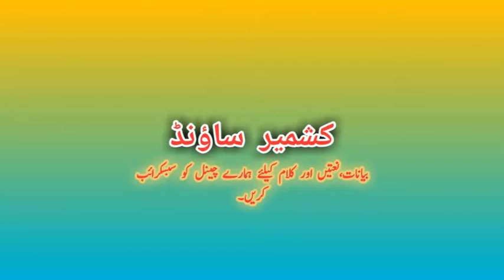Ek Main Hi Nahi Un Per Alama Shabir Usmani Kashmir Sound"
Kashmir Sound Proudly Presents

Location: Hafizabad
Uploading By : Kashmir Sound System

Peace.